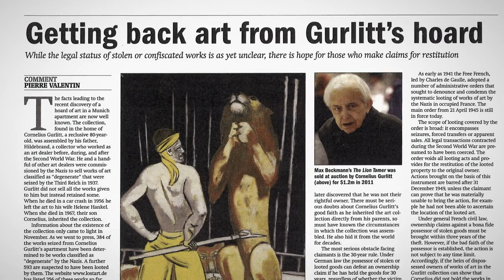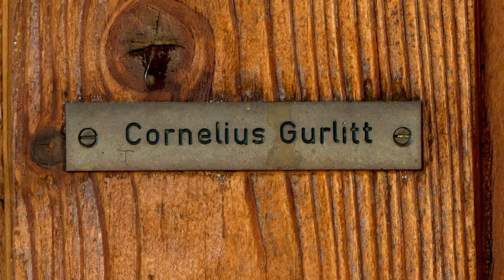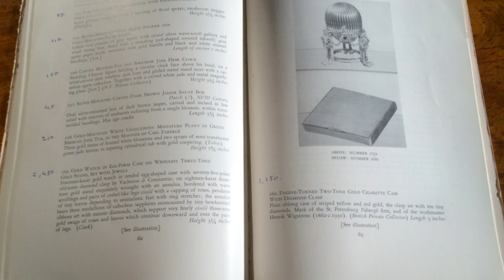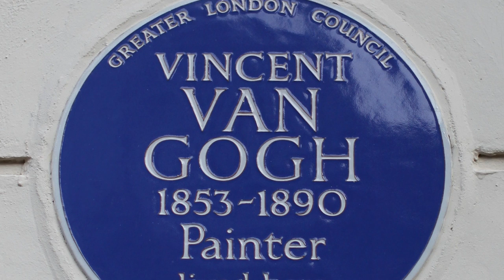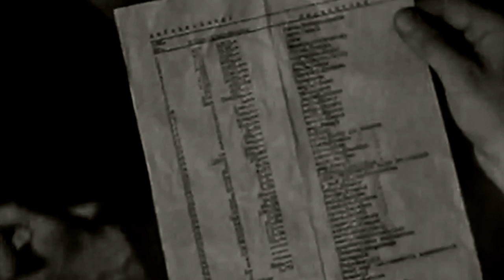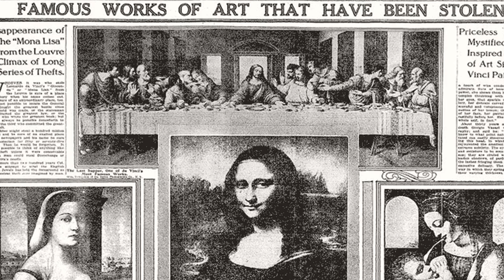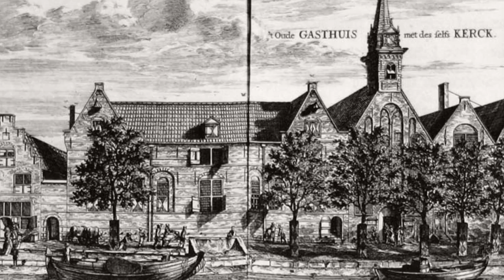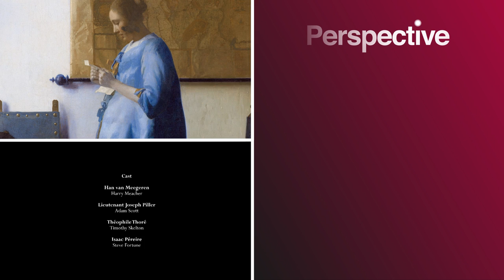Uncovering Art’s Greatest Mysteries | Raiders Of The Lost Art S1 Marathon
Art can be very valuable and, thus, eyed by people looking to acquire pieces of artwork by nefarious means to sell. This show views investigations of notable art thefts through the eyes of detectives and forensics analysts tasked with locating missing masterpieces. Each episode focuses on one infamous theft or related mystery, using archival footage and re-enactments to illustrate how the piece disappeared and -- in many cases -- was recovered. Highlights are the 1911 theft of the "Mona Lisa," a trove of treasures stolen by the Nazis, and Fabergé eggs missing since the Russian Revolution.

From "Raiders Of The Lost Art"